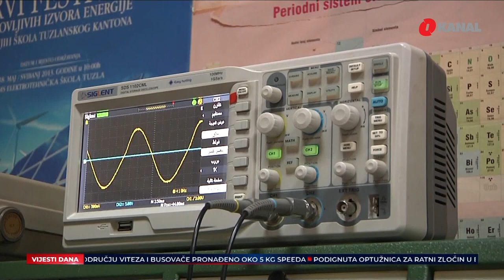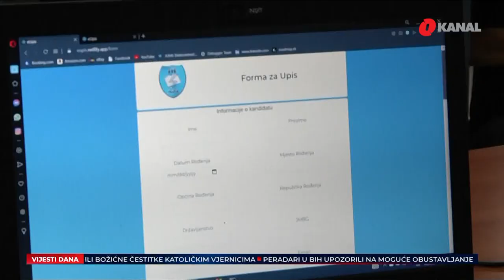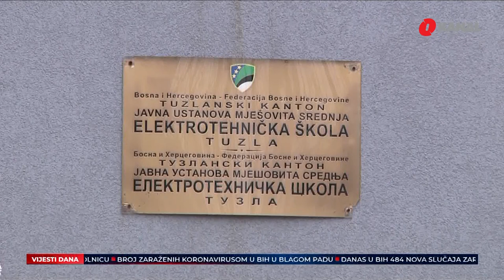Eletrotehnička škola Tuzla je rasadnik talenata iz oblasti informacionih tehnologija